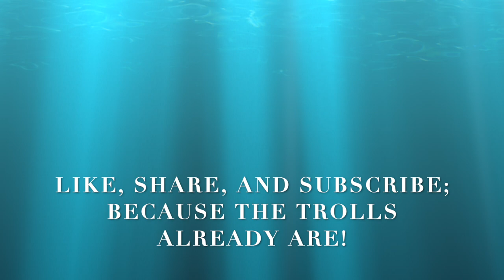Massive Snowflake Meltdown Outside Bank of America Leads To Cops Being Called